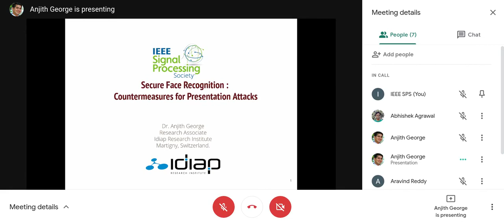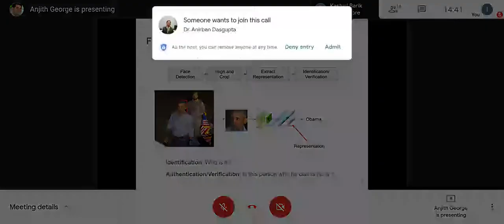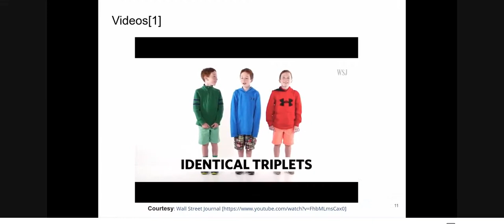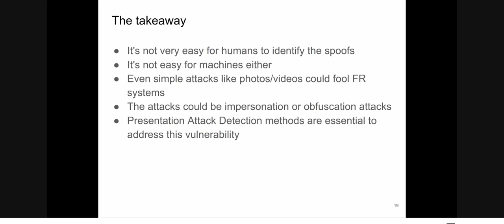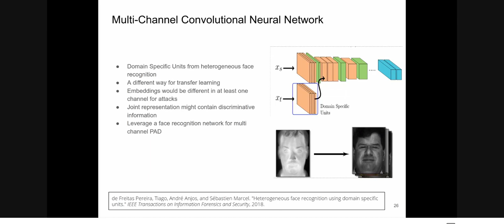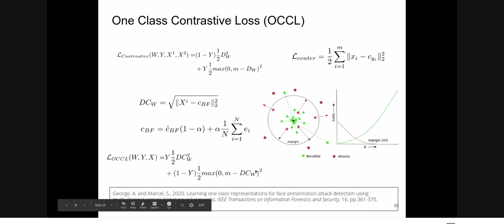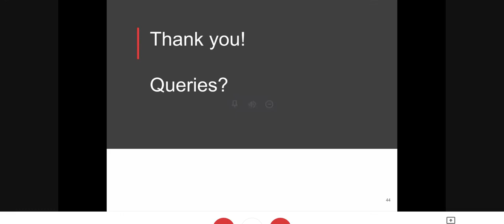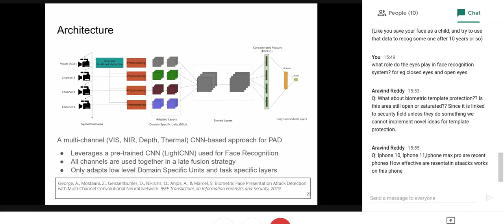Secure face Recognition: Countermeasures for Presentation Attacks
Guest Lecture organized by IEEE Signal Processing Society Student Branch, IIT Kharagpur.

Speaker: Dr Anjith George, Research Associate with Biometric Security and Privacy group, Idiap Research Institute, Switzerland.

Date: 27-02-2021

Abstract of the talk:  Face recognition has evolved as a widely used biometric modality. The ubiquitous nature of face recognition can be mainly attributed to the ease of use and non-intrusive data acquisition. Many of the recent works have reported human parity in face recognition. While there is an increased interest in face recognition for access control, vulnerability to presentation attacks (PA) (also known as spoofing) curtails its reliable deployment. Presentation attacks are defined as “a presentation to the biometric capture subsystem with the goal of interfering with the operation of the biometric system”. The objective of the attacker could be either to impersonate or obfuscation (to avoid identification). Merely presenting printed images or videos to the biometric sensor could fool face recognition systems. Typical examples of presentation attacks are print, video replay, and 3D masks. For the reliable use of face recognition systems, it is important to have automatic methods for the detection of such presentation attacks. Though presentation attack detection (PAD) methods try to address this issue, they often fail in generalizing to unseen attacks. As the quality of presentation attack instruments improves over time, achieving robustness is of paramount importance in protecting biometric systems. In this talk, we will discuss the general strategies to secure face recognition, especially the usage of multiple channels.

Speaker Biography:
Dr. Anjith George is a Research Associate with Biometric Security and Privacy group at Idiap Research Institute, Switzerland. He received his Ph.D. degree from the Indian Institute of Technology (IIT) Kharagpur, India in 2017. Before joining as a post-doctoral researcher, he worked in Samsung Research Institute as a researcher in machine learning. Currently, he is focusing on developing face presentation attack detection algorithms in the IARPA Odin program. His research interests are real-time signal and image processing, computer vision, machine learning with a special focus on Biometrics.